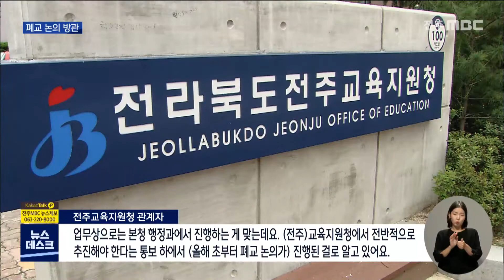5년 동안 미뤄온 폐교논의.. "뒤늦게 발등의 불" | 전주MBC 220808 방송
한범수기자의 더 많은 기사를 보고싶다면?

◀ 앵커 ▶
학교를 신설하면 그만큼 폐교해야 한다는 교육부 방침에 따라, 전주에서도 중학교 폐교가 불가피한데요.

그런데 전북교육청이 지난 5년 동안 논의조차 않고 미뤄두다 보니, 뒤늦게 발등에 떨어진 불이 됐습니다.

한범수 기자가 전합니다.

◀ 리포트 ▶
전주 시내 곳곳에 형성된 신도시를 중심으로 학생 수요가 급증했던 지난 2017년 4월,

교육부는 에코시티와 혁신도시에 중학교를 신설하는 대신, 기존 학교들 가운데 학생 수가 적은 두 곳을 폐교시키라고 도 교육청에 요청했습니다.

대책 없이 학교를 신설했다가 나중에 남아돌지 않도록 막겠다는 취지였습니다.

당시 교육부가 명시한 폐교 기한은 올 연말까지... 불과 다섯 달 남았습니다.

그런데 아직까지 어느 학교를 어떤 절차로 폐교시킬지 대책이 나와 있지 않습니다.

폐교 대상을 추리고, 학생과 학부모, 교사 등을 설득하는데 적지 않은 시간이 필요했지만, 도 교육청이 지난 5년 동안 수수방관해 왔기 때문입니다.

지난 2월이 돼서야 전주교육지원청 주도로 공모 절차가 진행됐는데, 당연히 당장 내년에 문을 닫겠다고 나선 학교는 한 군데도 없었습니다.

[전주교육지원청 관계자]
"업무상으로는 본청 행정과에서 진행하는 게 맞는데요. (전주)교육지원청에서 전반적으로 추진해야 한다는 통보 하에서 (올해 초부터 폐교 논의가) 진행된 걸로 알고 있어요."

도 교육청이 이해당사자들의 반발을 의식해 풀기 어려운 숙제를 그저 미뤄오기만 했다는 비판을 받을 수 밖에 없습니다.

[한성하 대변인 /전라북도교육청]
"학교를 없애는 것이 단순한 문제는 아닙니다. 교육 주체와 지역사회의 숙의가 필요한, 오랜 시간이 필요한 문제라고 생각합니다."

폐교 논의를 더 이상 미룰 수 없는 시점이 된 지금, 도 교육청은 교육부에 관련 절차를 2년 연기해 달라고 건의하며 시간 벌기에 나선 상태입니다.

- 영상편집 : 문현철